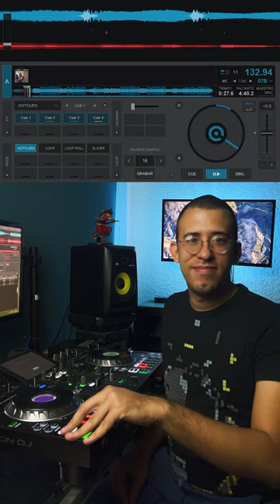¿De dónde salió el sample?: Daft Punk - One More Time